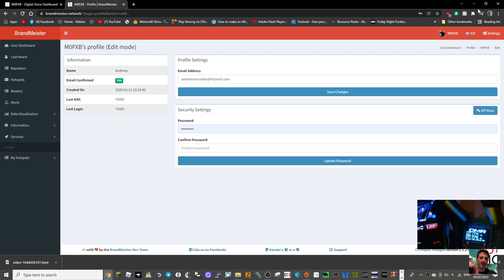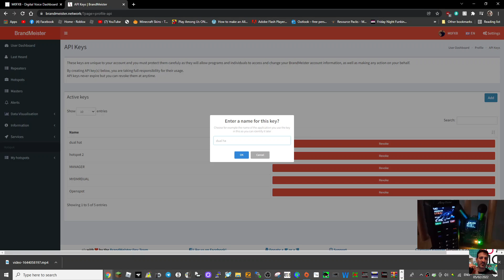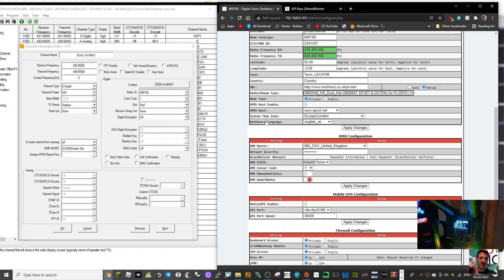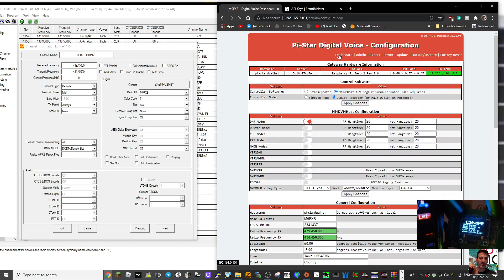Dual Hat MMDVM Config - DMR Hotspot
Sorry its a bit Loud